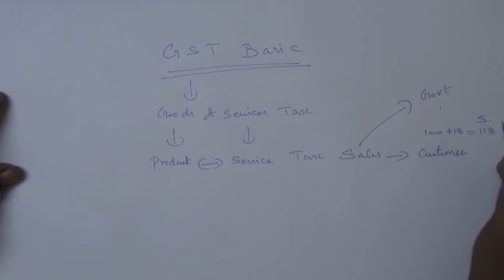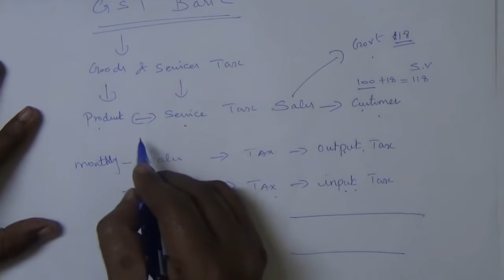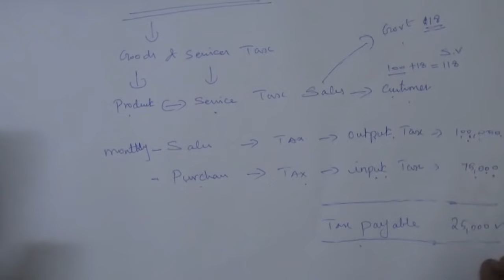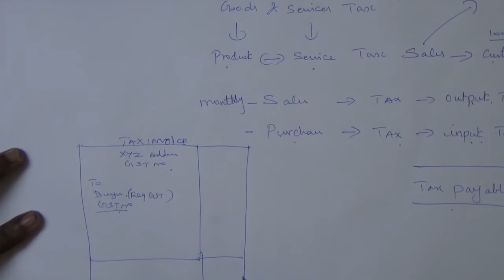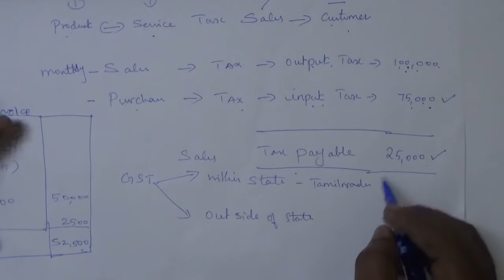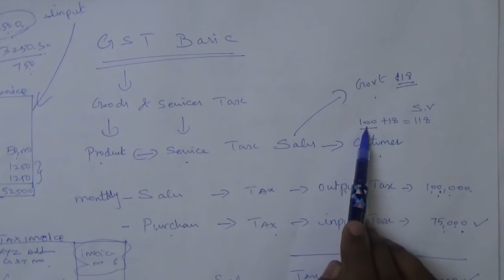GST Basics in Tamil | CGST, SGST, IGST | Return Filing Details | Taxation in Tamil | GST Rate